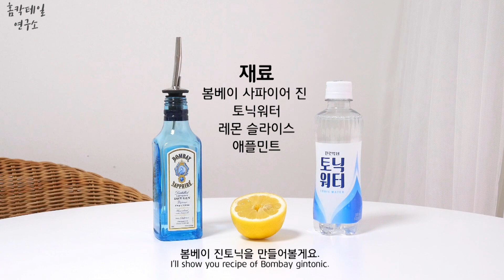[오늘은 홈술] 얼음 예쁘게 얼려서 봄베이 진토닉 만들기 bombay gintonic cocktail recipe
INSTAGRAM @ CO___NAN 의 "홈칵테일 연구소" Home Cocktail LAB
봄베이 사파이어 진을 이용하여 진토닉을 만들어봤어요.
병은 파랗지만 진의 색이 투명하기 때문에 얼음으로 봄베이 느낌을 살려주었어요.
저는 블루큐라소를 살짝 섞어서 사용했는데
색소나 시럽이 없으신 분들은 블루레몬에이드를 얼리셔도 좋습니다.